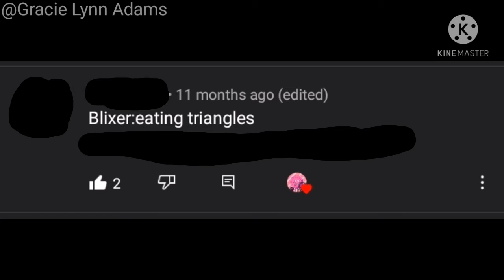(OLD) (Memes With Blixer S1EP3) Not Gonna Killed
MWB Is Back! Yay!

App Used:
KineMaster